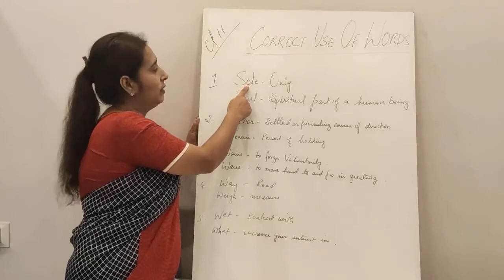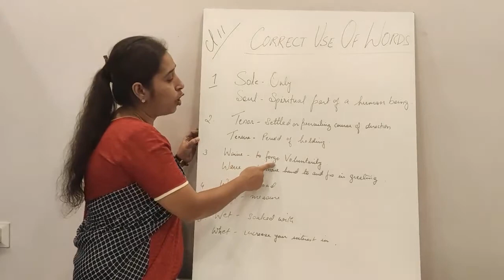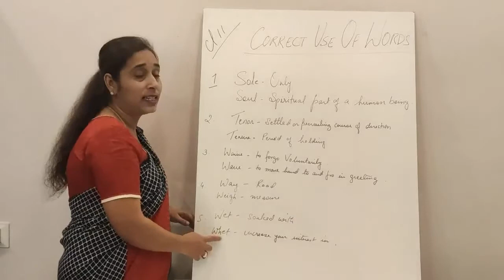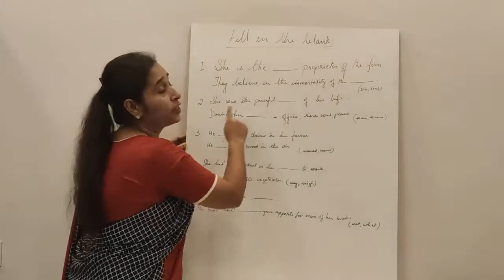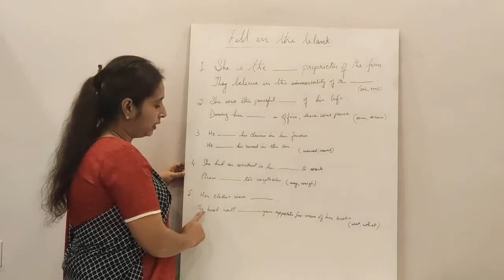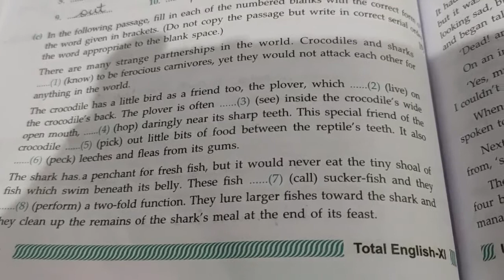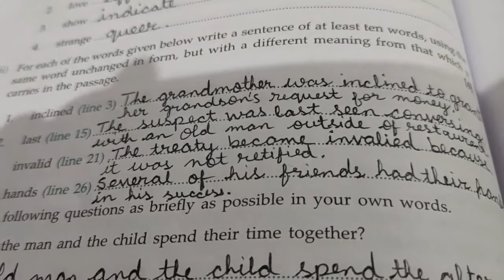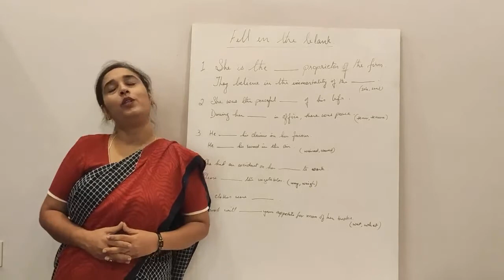XI Eng Lan Part 37